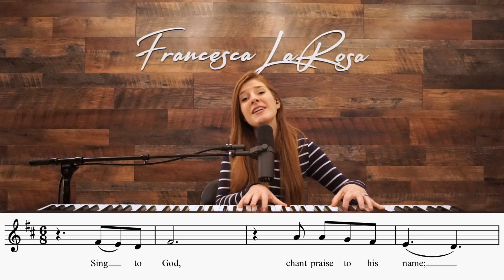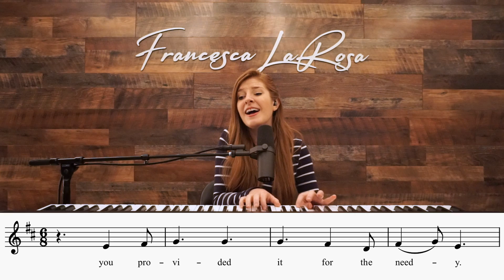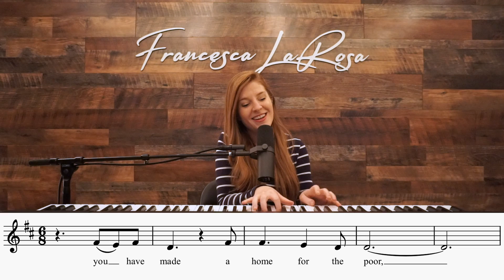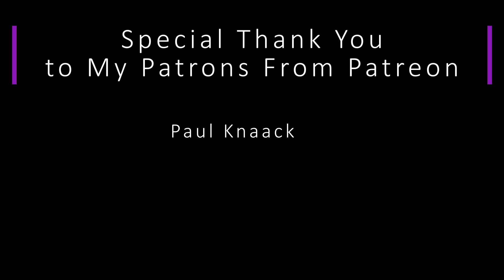Psalm 68 - God, in Your Goodness, You Have Made a Home for the Poor - Francesca LaRosa (LIVE)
Official LIVE video of Psalm 68 - 'God, in Your Goodness, You Have Made a Home for the Poor' - with metered verses for the Twenty-second Sunday in Ordinary Time (Sun. August 28). SHEET MUSIC is available NOW on my website (piano, vocal, choral, and guitar) This Psalm includes the vocal line to help you sing along! Prayers to you and your families, and may you always grow in holiness!

R. (cf. 11b)  God, in your goodness, you have made a home for the poor.

The just rejoice and exult before God;
they are glad and rejoice.
Sing to God, chant praise to his name;
whose name is the LORD.

R. God, in your goodness, you have made a home for the poor.

The father of orphans and the defender of widows
is God in his holy dwelling.
God gives a home to the forsaken;
he leads forth prisoners to prosperity.

A bountiful rain you showered down, O God, upon your inheritance;
you restored the land when it languished;
your flock settled in it;
in your goodness, O God, you provided it for the needy.